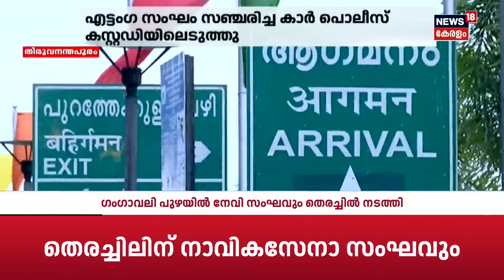Man Kidnapped | തലസ്ഥാനത്തെ തട്ടിക്കൊണ്ടു പോകലിന് പിന്നിൽ? Thiruvananthapuram Airport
Police Patrol: വിദേശത്ത് നിന്ന് തിരുവനന്തപുരത്ത് വിമാനമിറങ്ങിയ ശേഷം ഓട്ടോയിൽ കയറി പോയ ആളെ കാറിലെത്തിയ സംഘം തട്ടിക്കൊണ്ടുപോയി. രണ്ടു കാറുകളിലായെത്തിയ എട്ടംഗ സംഘമാണ് തകരപ്പറമ്പിൽ നിന്ന് തമിഴ്നാട് സ്വദേശിയെ തട്ടികൊണ്ടുപോയത്.

After landing at Thiruvananthapuram from abroad, a man who got into an auto was abducted by a gang in his car. A native of Tamil Nadu was abducted from Thakaraparam by a group of eight people in two cars.